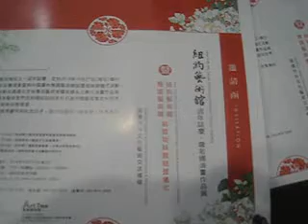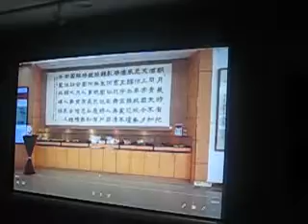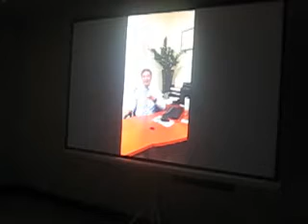纽约艺术馆周年庆典